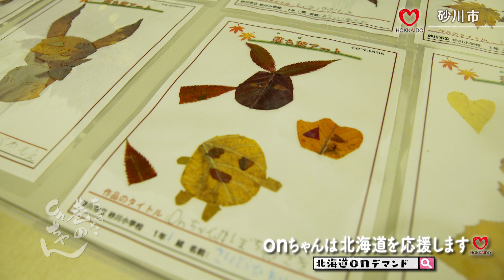【公式】巷のonちゃん ＃１６２ 砂川市 落葉アート